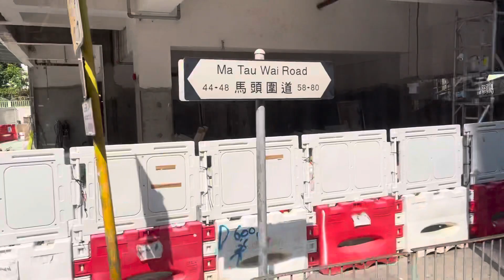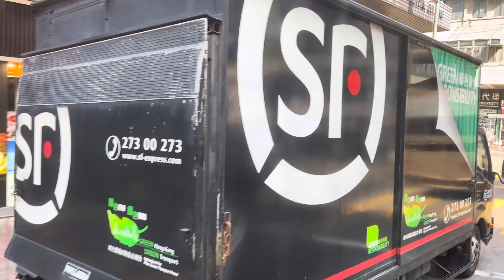Cảnh sát giao thông bắt xe đậu sai tại Hồng Kông - Cuộc sống Hông Kong